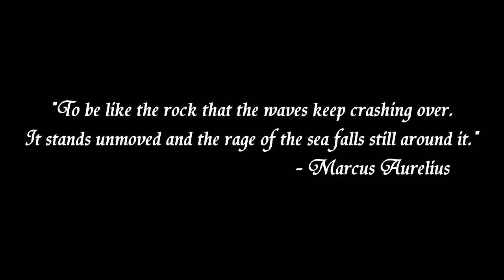Drewmatth's Taliyah 1v1 EUNE Challenge Ep. 2 [CURRENT KING: Drewmatth]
► SONGS: -

► The system goes like this : We have a King (for now, me) - For each video,starting with this I will play 1v1 with 3 different people from EUNE.
If I beat the first one, I move to the second one. If I beat the second one, I move to the third and so on. If anyone beats me, then the challenge for that day stops, and I will crown someone new KING (so if the first beats me, sorry 2nd ,3rd you won't play this video).
On the next video his name will appear in the [CURRENT KING : ] section in the title. He will face another 3 people until someone beats him.
Once 3 video passes - he winner ( basicly a guy who wins 9 games in a row ) will be crowned the true king of Taliyah.
More on this: I will pick the 3 people for the first video from the comments. I want three things : your in game name , the hours you usually play, and of course for you to add me if I respond to your comment ( Usually I will pick the first 3 to comment, but I will skip if someone is always first).
Then, I will play against these 3 people , and if I win or not
I will make the video with the game or games. On the next video , if I lost, I will crown someone else, and give 3 other people a chance to fight him.
I will spectate the game and see if the guy gets to keep his crown or not.
Aditional Rules :
1) If someone comments and is not online I will move to the next one .
2) If a king is not online to play at a specified time and date he will
be removed and the last king will take his place. ( I will try to make it work with them, but usually in 2-3 days max from the video they SHOULD play).
3) 100 cs / first tower / first blood ON howling abyss. Any Spells, Any Items, Any Runes, Any Masteries.
4) If I have lag and I dc or you kill me , well played, you won fair and square. Same goes for you. This tournament is designed to learn to play better Taliyah and to make friends, not to hate each other on who's better.
Don't be scared to join, I'm already 1-1 against a good friend , and he's lower division than me, so anyone can possibly beat me / beat the rest.
So this is it for now, I will wait for the first 3 comments with name , hours when available and if I respond I will also want you to add me.
I will post in the description the rules again
Sometimes I will pick by hand a 4th guy, and will tell him when to play , kind of like a lottery pick, so you still can join even if you are not in the first 3!